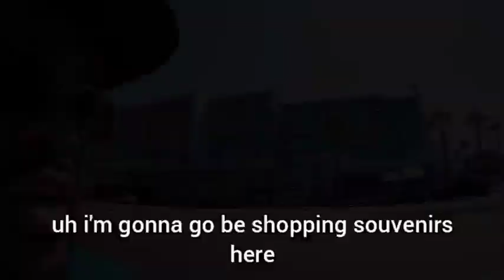San Diego Downtown with Daddy & Daughter Exploring !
Join us on an exhilarating journey through San Diego's dynamic downtown as a father and daughter duo uncover its hidden treasures and iconic sights, capturing the essence of urban exploration.